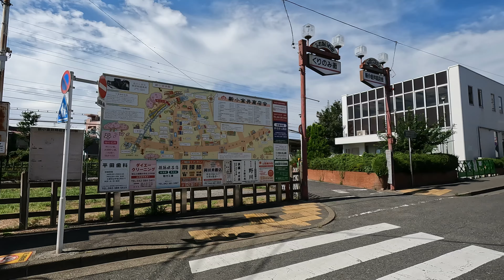西武多摩川線 新小金井駅 駅周辺の風景【4K60FPS】2023年9月SHINKOGANEI STATION TAMAGAWA LINE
2023年9月撮影（Taken in September 2023）

0:00 駅内
03:10 西口商店街
06:59 連雀通り
08:56 駅東側周辺
11:55 笠森稲荷神社
13:46 駅へ

路線ごとに全ての駅を視聴する場合や、路線から目的の駅を探す時は、再生リストが便利です

アマゾンタイムセール